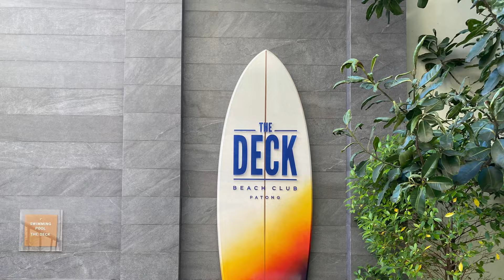Phuket, Thailand Pt. 1 - Promthep Cape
A day tour at Promethep Cape with my drone.